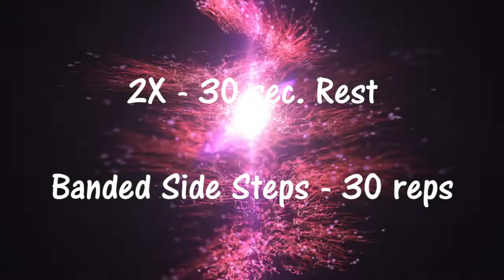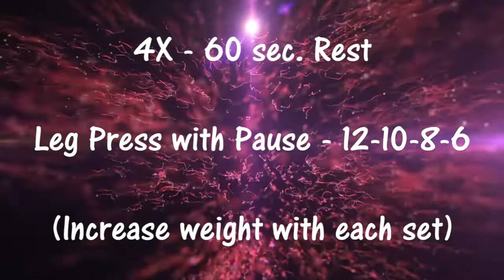BUILDING MUSCLE Routine For Women - Day 4 (Legs & Core) GET FIT IN 2020 | CORE NOTE FIT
Building muscle routine for women - Day 4 is a workout for legs and core!